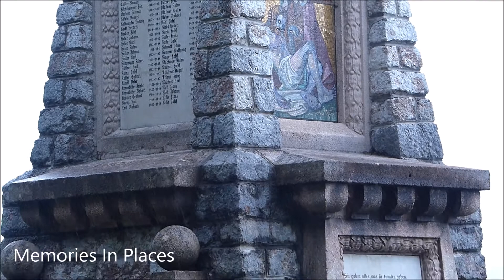Memories In Places - Kriegerdenkmal Z.